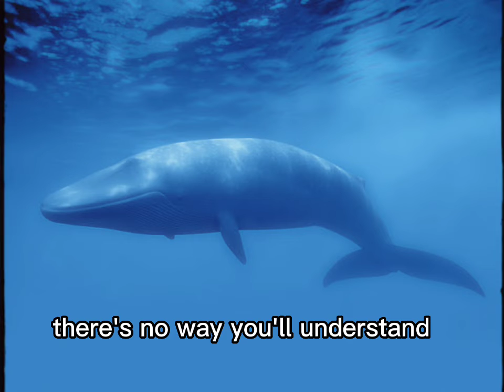Blue whale song